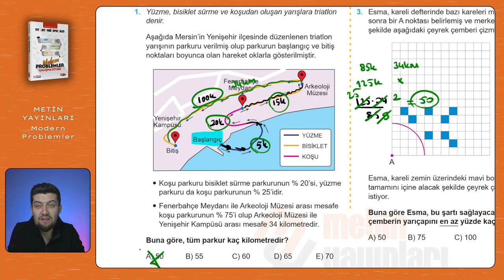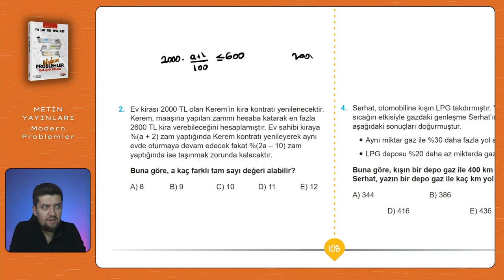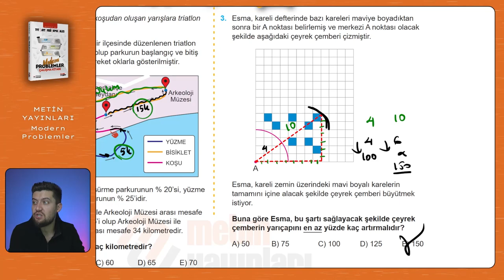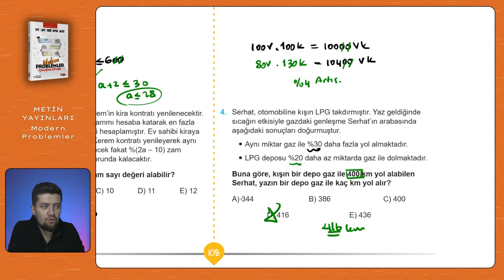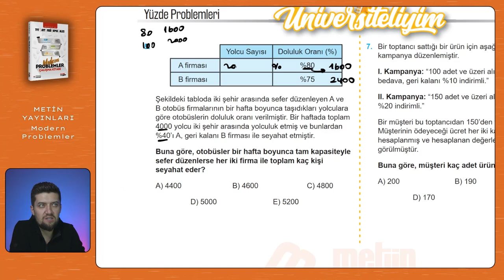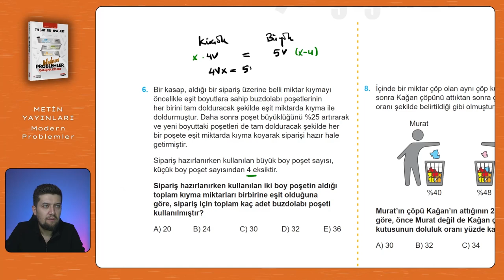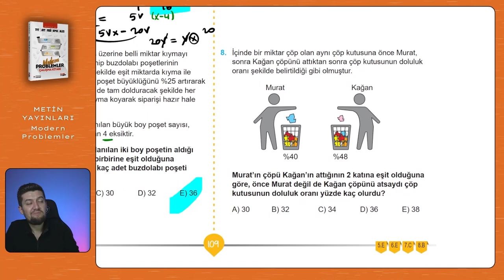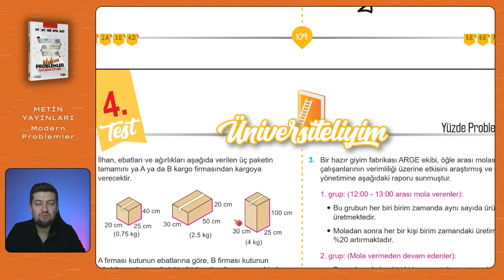Modern Problemler | Metin Yayınları | Sayfa: 108-109